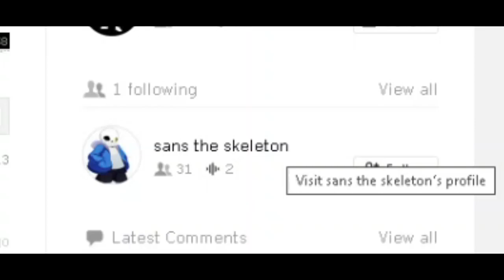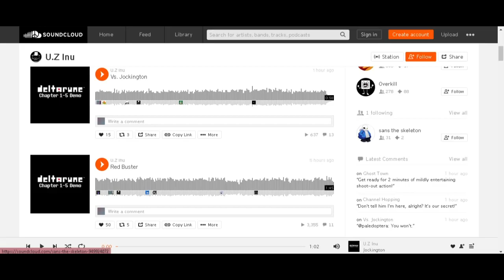FILTRAN música de DELTARUNE del capitulo 1 al 5 - Deltarune - Video noticia